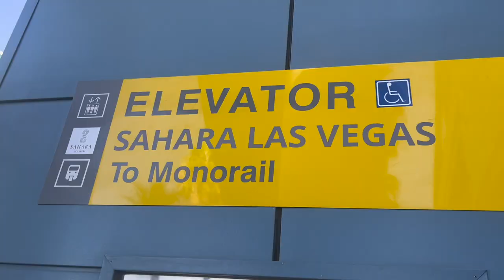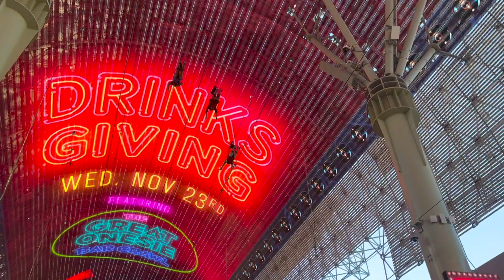Travel Vlog| LIT LAS VEGAS VLOG 2022: Walking Fremont Street. Fashion Show Mall. Italian Dinner.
LIT LAS VEGAS VLOG 2022:  Walking Fremont Street. Fashion Show Mall. Italian Dinner.

Hey babes day 1 in Vegas was lit! We was outside all day long. We walked Fremonth Street in Downtown Vegas. We walked from back to the other back. We then went to Fashion show mall. I only brought a shirt from Zara which is my first purchase from Zara's. I forgot to show y'all. The mall is so big you could walk all day. We ate dinner at Magliano's it was so good. The Best Italian restaurants I've ate at.

@IifewithMiaChanel/join

if you have any further questions about a specific behavior, or a question about a behavior you didn't see mentioned in this video, please leave a comment below and I will try my best to help answer your question for you!